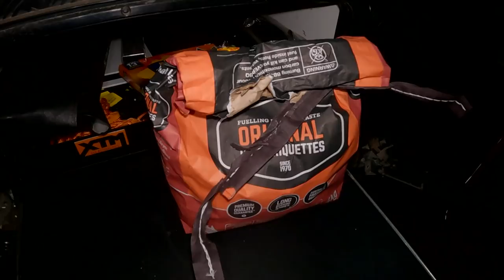Hipcamp|Trinity Islands Holiday Park|Episode 51|Just Vanning It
This week we search for a Hipcamp around Hervey Bay and find a cracker of a camp . We then move onto an epic camp Trinity Islands Holiday Park while travelling Australia full time .

Both the awesome camps are a find and if you are in the area , you won't be disappointed .